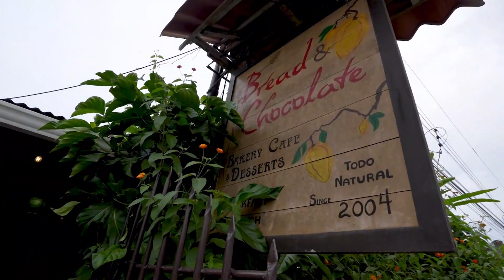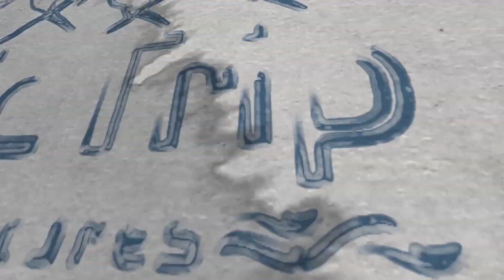Amazing things to do in Costa Rica places to visit | Travel Abroad